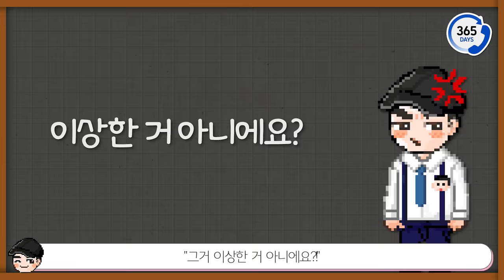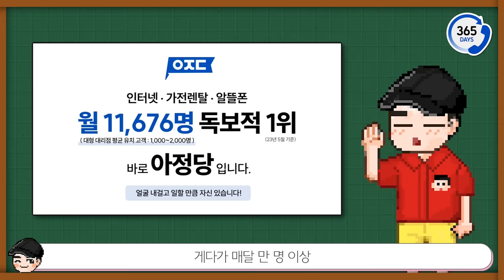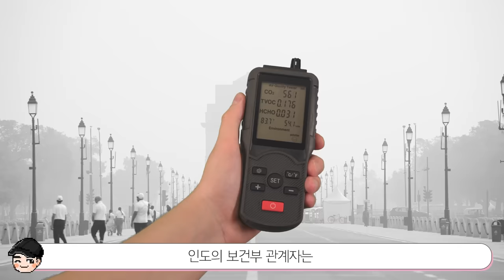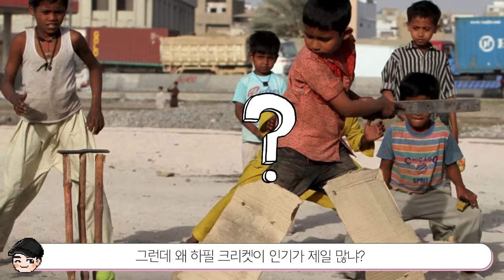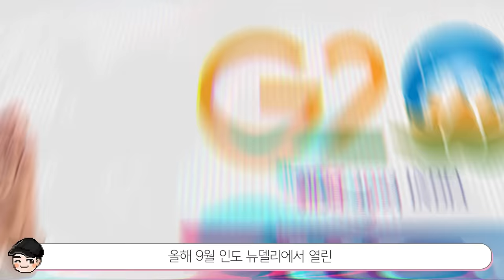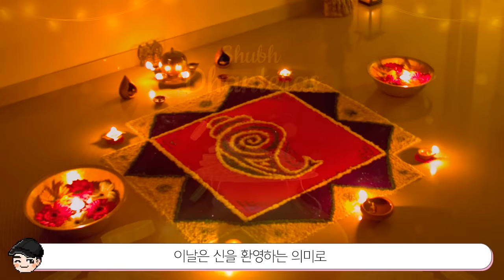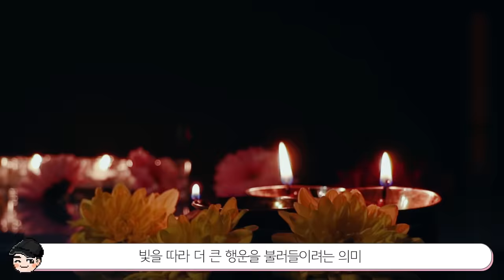사람 죽어나가는 인도 미세먼지 ㄷㄷ 특이한 인도문화 TOP5 4탄 [빠퀴2tv]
인도인 연애법부터 국민 스포츠 크리켓까지..!
우리와 달라서 더 재미있네요

*본 영상에는 아정당의 광고가 포함되어있습니다.